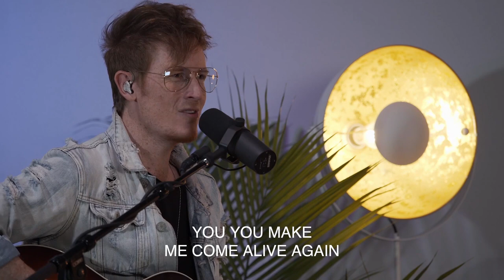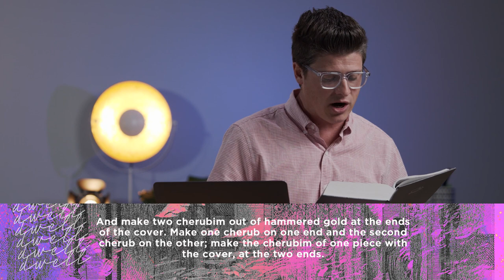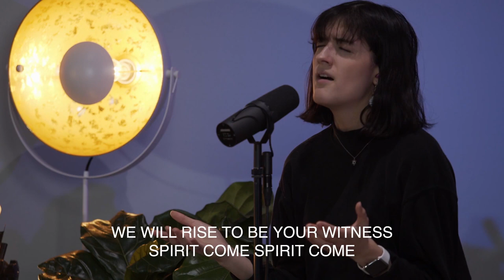Dwell | The Ark